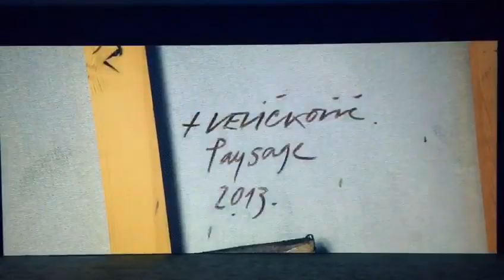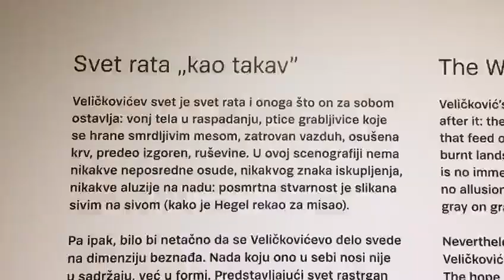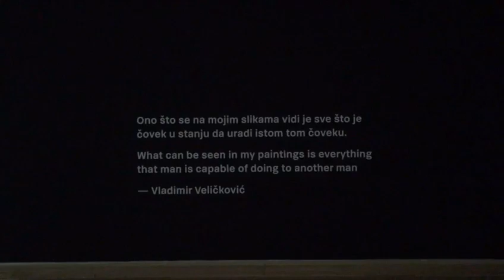Vladimir Veličković, Muzej Savremene Umetnosti, novembar 2021. u Beogradu